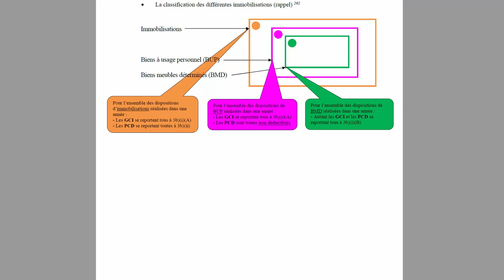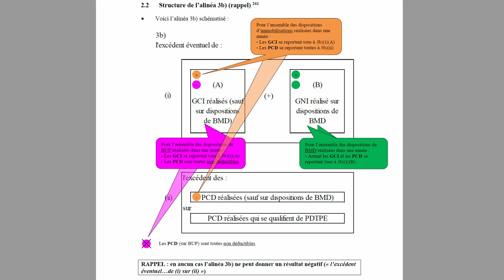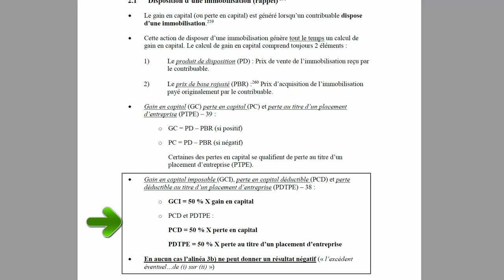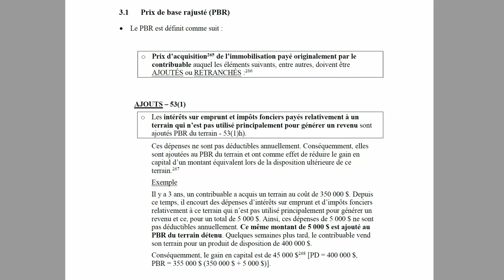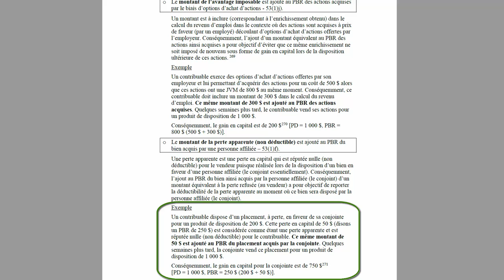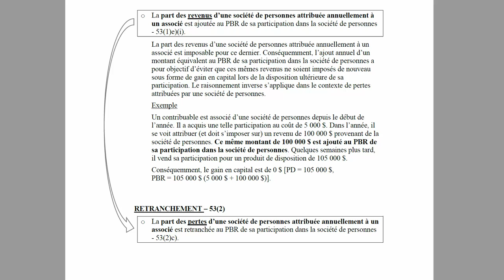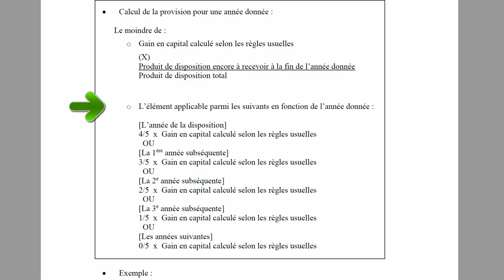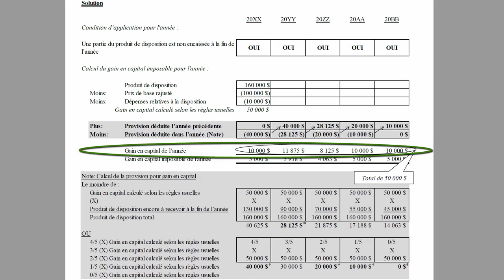Calcul des GCI et des PCD